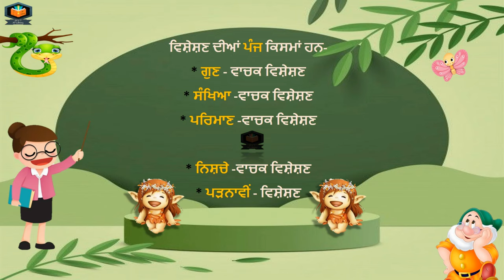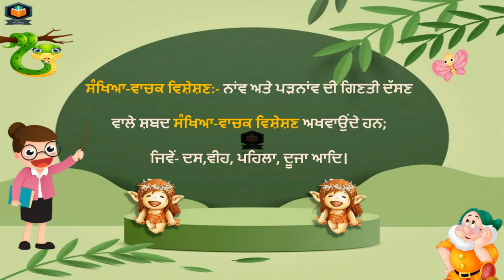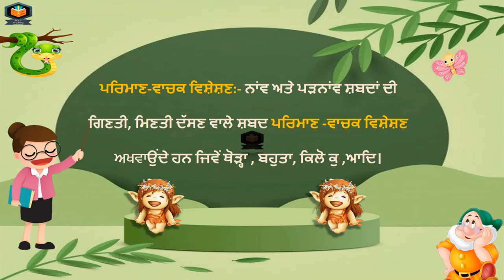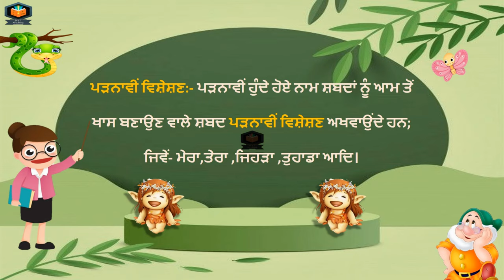ਵਿਸ਼ੇਸ਼ਣ ਅਤੇ ਵਿਸ਼ੇਸ਼ਣ ਦੀਆਂ ਕਿਸਮਾਂ | ਪੰਜਾਬੀ ਵਿਆਕਰਨ | Visheshan in Punjabi | Punjabi Grammar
Live Class of Tenses - 5

24x7 ap library,
Educational Videos,
ਪੰਜਾਬੀ ਵਿਆਕਰਨ,
learn punjabi,
punjabi vyakaran,
punjabi grammar,
Padnav in punjabi